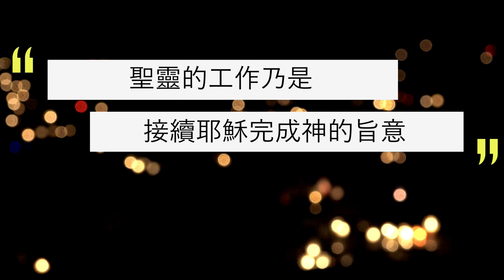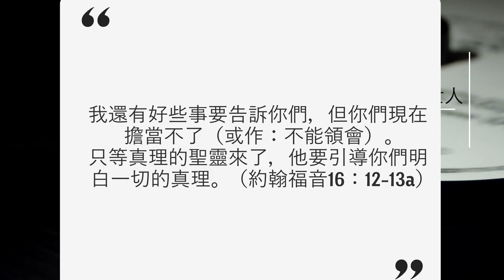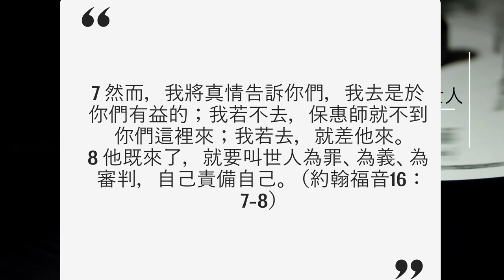李健長老：聖靈的第三重角色－繼續拯救世人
影片畫質老舊故刪除畫面，並整重聲音後上傳。請多見諒。